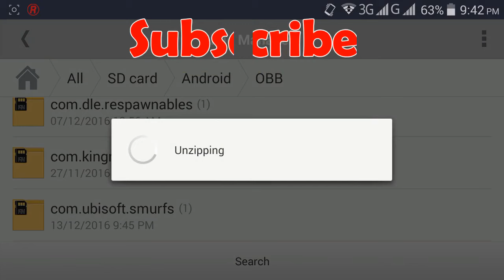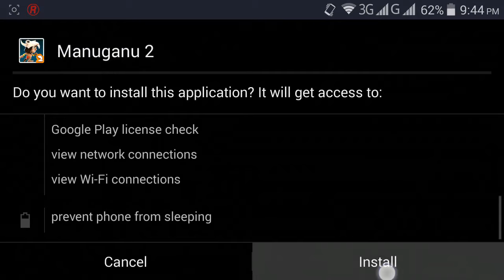Manuganu 2 MOD Unlock HD Game Play !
Game Name: Manuganu 2
Game Type: Action
Game Size: 142 MB

L I K E & S U B S C R I B E For More Videos Like This